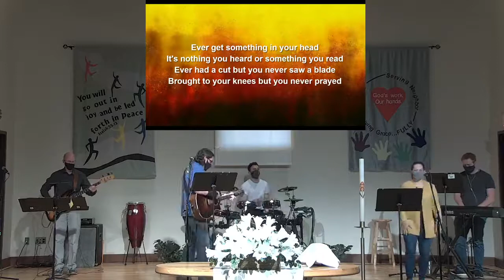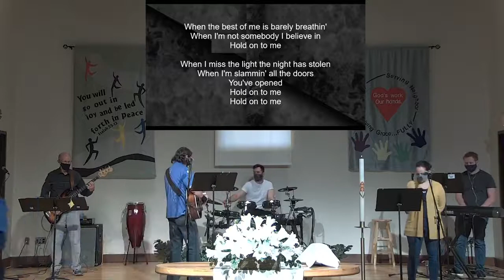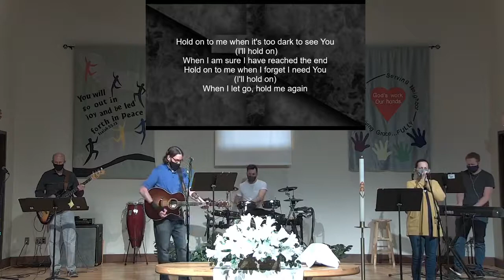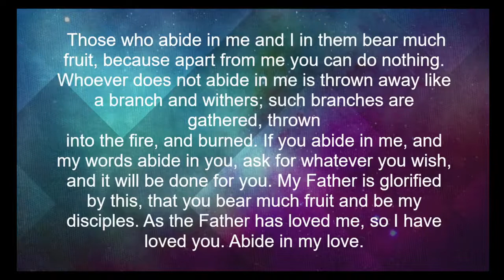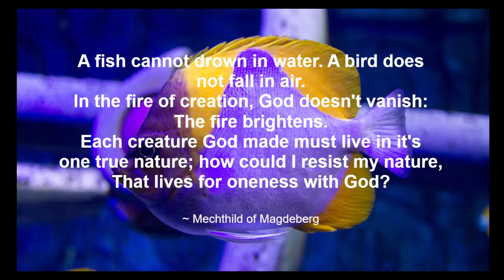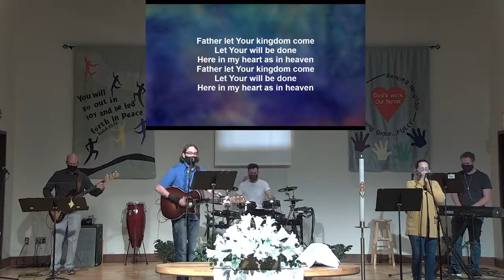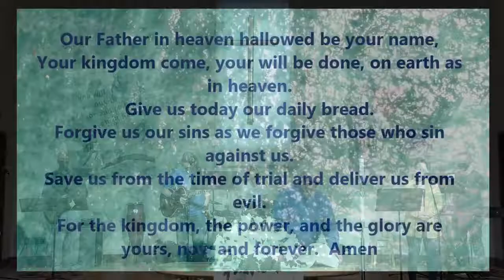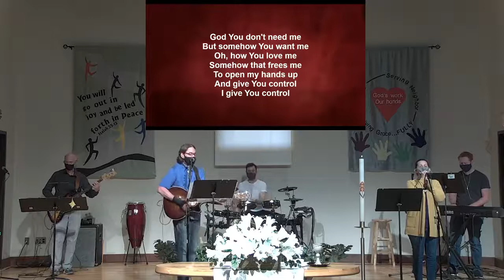May 2 Contemporary